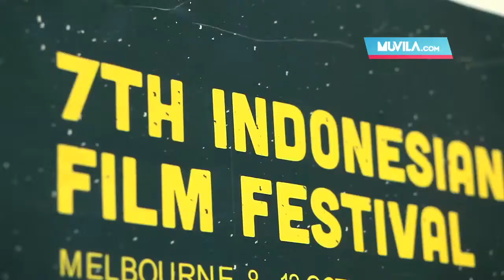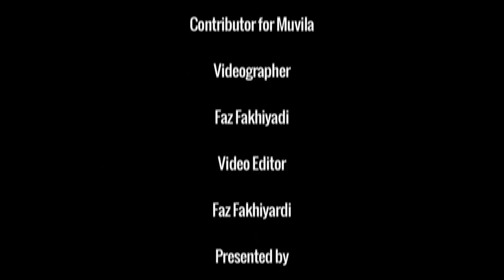Indonesia Film Festival in Melbourne 2012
Reza Rahadian, Wulan Guritno, Adilla Dimitri dan Robby Ertanto hadir menjadi tamu istimewa dalam Indonesian Film Festival di Melbourne. Ini adalah kali ke tujuh ajang unjuk gigi film-film karya sineas Indonesia di Australia. Apa tanggapan mereka? Special on Muvila.
Untuk berbagai berita dan informasi seputar Film, Televisi & Entertainment lainnya,